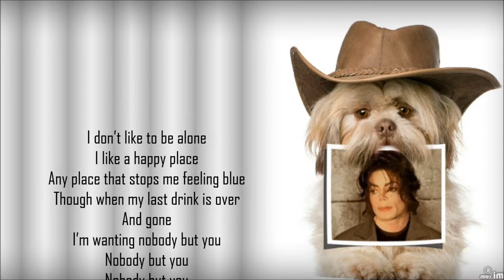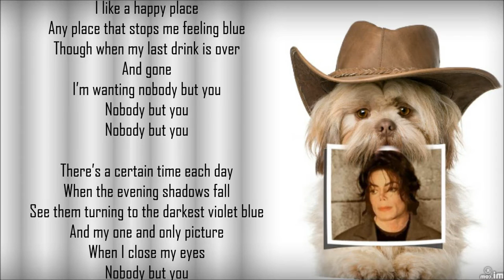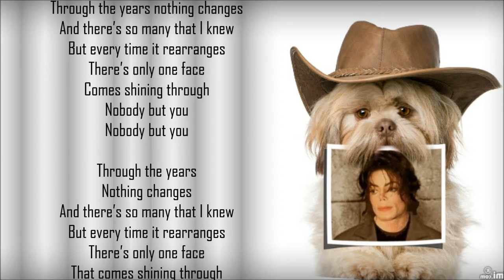Nobody But "YOU"❣ ️💕 TwoHeartsOneLove ❣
Waiting SomeWhereOverTheRainbow for "Nobody but "YOU" ❣❣❣
Holding on to the dream ❣❣❣

I don’t like to be alone
I like a happy place
Any place that stops me feeling blue
Though when my last drink is over
And gone
I’m wanting nobody but you
Nobody but you
Nobody but you

There’s a certain time each day
When the evening shadows fall
See them turning to the darkest violet blue
And my one and only picture
When I close my eyes
Nobody but you
Nobody but you

Through the years nothing changes
And there’s so many that I knew
But every time it rearranges
There’s only one face
Comes shining through
Nobody but you
Nobody but you

Nothing changes
That comes shining through
Nobody but you * Nobody but you * Nobody but you

Nobody But "YOU"❣